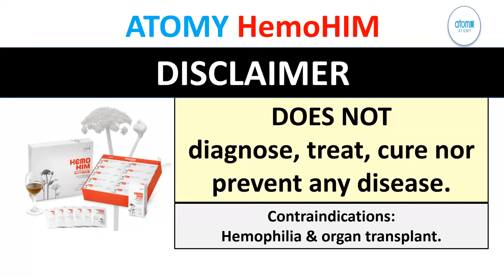ATOMY HemoHIM Testimony - Seasonal Pollen Allergy Relief by Clyde Rengulbai [3 MIN]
Clyde Rengulbai shares his testimony about how ATOMY HemoHIM helps avoid and quickly clear up seasonal pollen allergies in spring and fall. No more Claritan-D12 for Clyde. and no more sinus congestions, headaches and loss of productivity.

In this video:
0:00 Twenty years of pollen allergies in fall and spring seasons
0:40 Tried local honey for allergy relief, but…
0:52 Found allergy drug Claritan-D12, but…
1:15 Introduced to HemoHIM in August (an herbal natural patented product)
1:45 At high pollen Clyde had to add a few more HemoHIM packets for just a few days
2:25 Within few days no allergies in spring or fall with HemoHIM
2:50 ATOMY HemoHIM really works for Clyde's allergy relief!

This video is a personal consumer testimony. Results may vary by each person.

HemoHIM DOES NOT diagnose, treat, cure nor prevent any disease.
Contraindications: Hemophilia & organ transplant.
Please consult your own doctor for medical questions.

***ATOMY Product Page***
For HemoHIM product information click here to official ATOMY online mall

ATOMY HemoHIM Product Facts & Health Testimonies by SM KRIEGEL CHIOCO

This video recorded October 6, 2016 in United States.